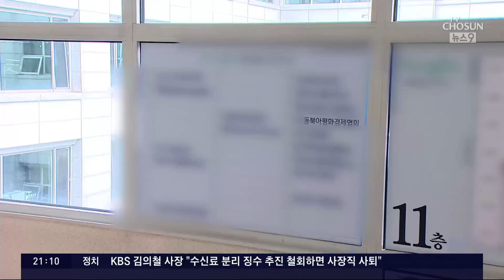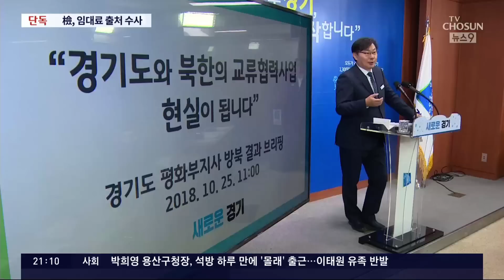[단독] "이화영, 여의도 한 건물에만 사무실 3~4개 운영"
최근 한 언론은 쌍방울 김성태 전 회장이 매달 3천만 원씩을 이 전 부지사에게 전달했다는 보도를 한 바 있습니다. 그리고 조금 전 저희가 보도한 2천만 원은 전혀 다른 의혹입니다. 만약 이게 사실이라면 이화영 전 부지사는 법인카드뿐 아니라 엄청난 현금을 조달한 셈인데, 이걸 어디다 썼을까요? 검찰은 이 전 부지사가 여의도 에 있는 한건물 에만 서너 개의 사무실을 운영한 것으로 파악했습니다. 이 사무실들을 비워놨을리는 없고 누가, 어떤 용도로 사용했는지가 무척 궁금합니다.